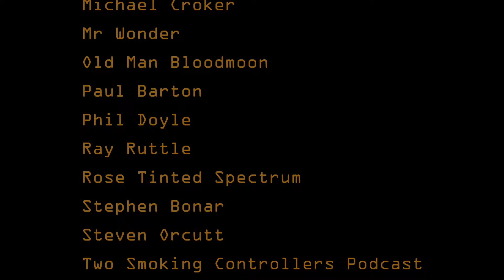Daimakaimura PC Engine - 1 Credit Clear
It's time for another adventure in the world of Ghouls N Ghosts, but this time we're taking on yet another different version.

THIS IS:
DAIMAKAIMURA
PC ENGINE SUPERGRAFX
ONE CREDIT CLEAR

Let's go!

Coming Soon Music - Jags Zangief